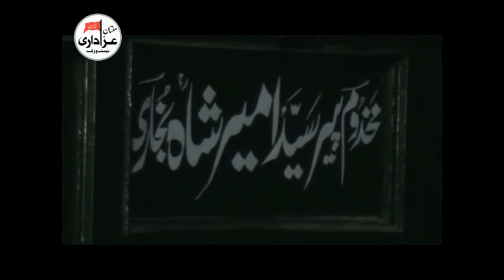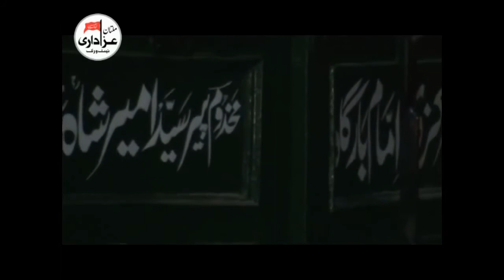Zakir Shokat Raza Shokat : Majlis : 31 March 2017 : 3 Rajab 1438 : Shahadat Imam Ali Naqi A.S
Zakir Shokat Raza Shokat
Majlis : 31 March 2017 : 2 Rajab 1438
Bani e Majlis : Syed Qasar Abbas Shah
Place : Qadeemi Astana Peer Ameer Shah Bhukhari Thala Sadaat,Dheli Gate Multan.